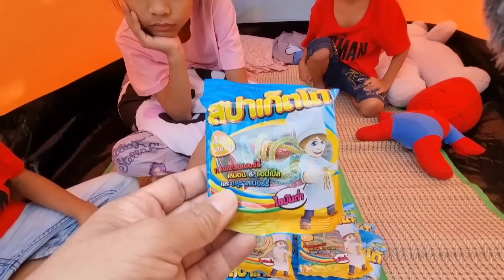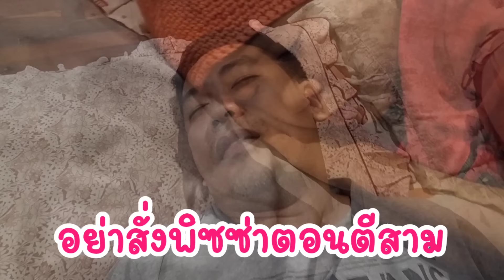รวมคลิป หลบผีอยู่ในเต็นท์ ระวังลุงหน้าแก่ I ขุนเขามาแล้วครับ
1.หลบผีอยู่ในเต็นท์
2.อย่าสั่งพิซซ่าตอนตีสาม
3.ระวังคุณลุงหน้าแก่